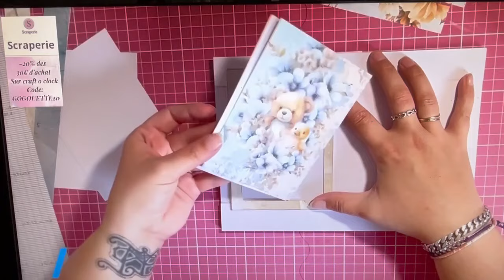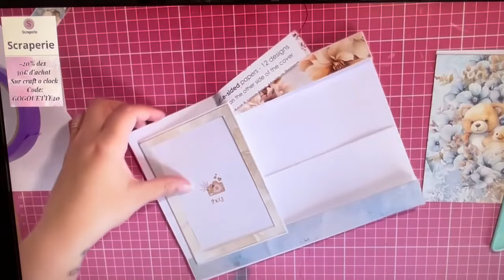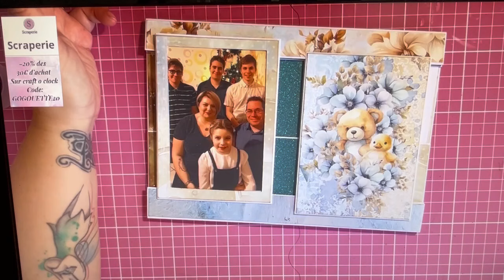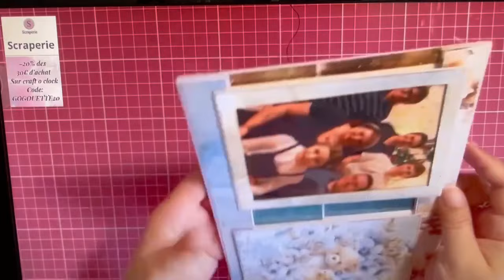🍼Tuto 4🍼 Album pop up bébé Boy § toy @CraftOClock partenariat ​⁠ @scraperie *Scrap.gogouette*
Coucou

Aujourd'hui on se retrouve pour la vidéo tuto 4 de notre album pop up Boy § toy dans le cadre de ma DT avec la boutique

Cet album est accessible à tout niveau de scrap ;) et il peut contenir    127    photos

dés 30 € d'achat vous avez -20% sur les collection Craft o Clock, sur les adhésifs et les papiers miroirs

✂️Liste de matériel que j'utilise tout le temps:✂️

Scrapbisous 😘